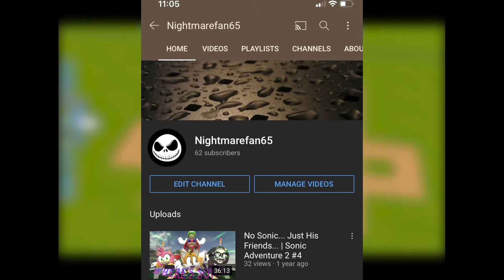Where Have I Been?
Let me take a moment to explain myself...

I really do appreciate everyone's support, thank you all for being patient and sticking with me after all this time...

Thanks again everyone, until next time...

Stay Scary Everyone...